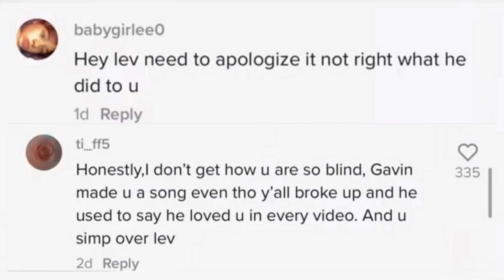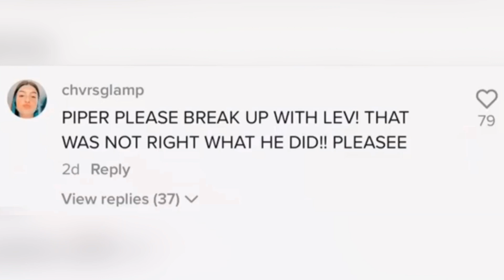Piper Rockelle and Lev Cameron are FAKING their Relationship! IS PAVIN BACK?! **TEA**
This video about Piper Rockelle, Lev Cameron and Gavin Magnus.

Piper Rockelle,
Gavin Magnus,